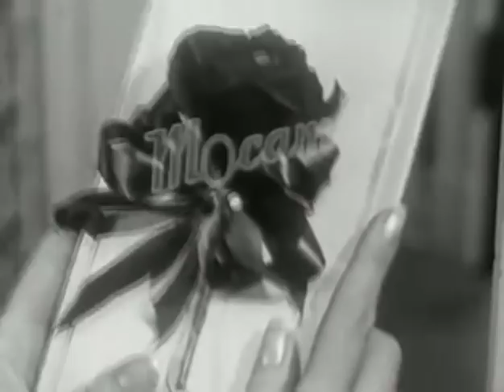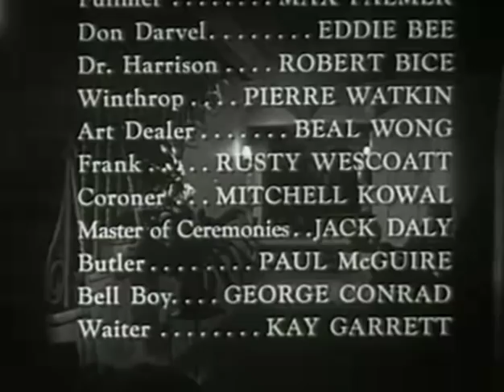Film-Noir Crime Drama Movie - The Big Bluff (1955)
PG

IMDb - 'When a scheming fortune hunter finds his rich wife is not going to die as expected, he and his lover make other plans to get her millions.'